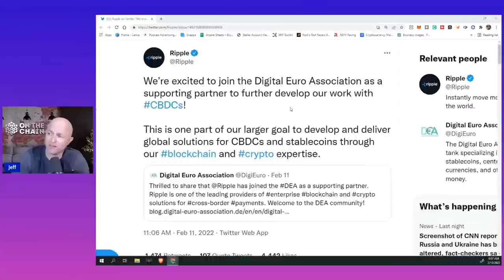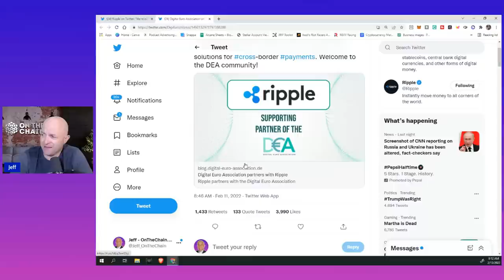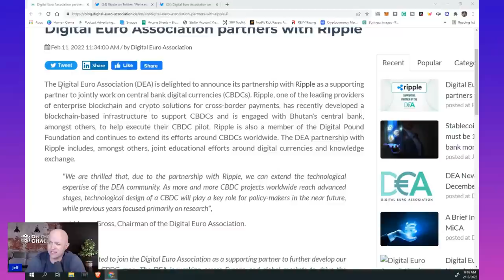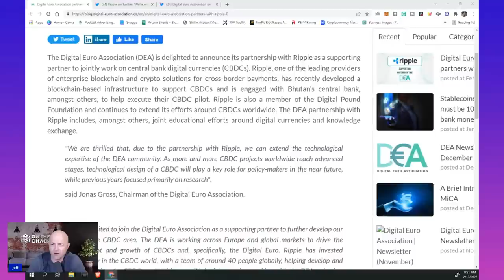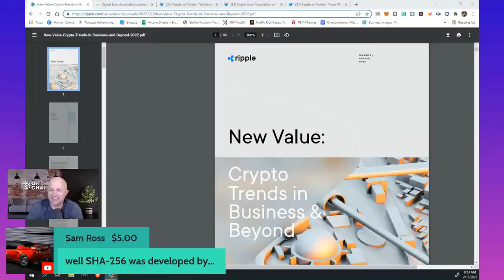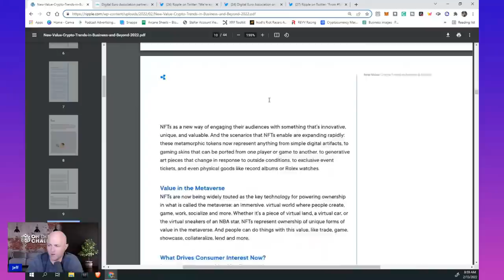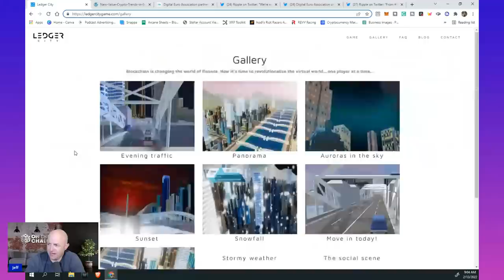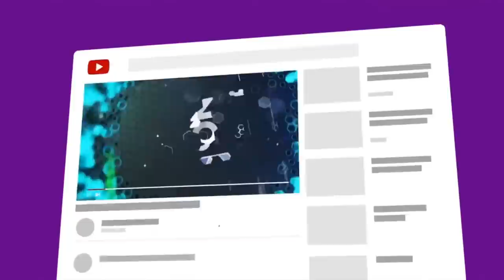Ripple XRP 2022 and Beyond - OWN LAND with XRP - Ledger City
Chapters

0:00  Intro

3:00  Ripple Tweet – Digital Euro Association - CBDCs

8:59  Digital Euro Association Tweet – Partners with Ripple

16:08  Live Chat Comments Review

50:24  Ripple – Crypto Trends in Business & Beyond

1:00:15  Ledger City

1:03:57  Closing

JEFF

CHIP